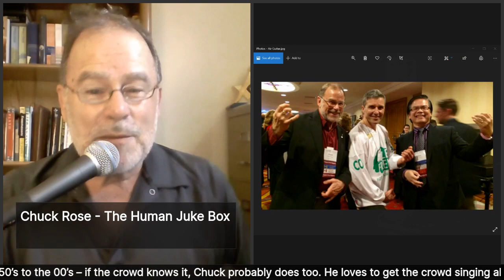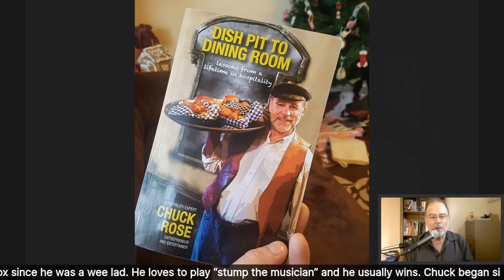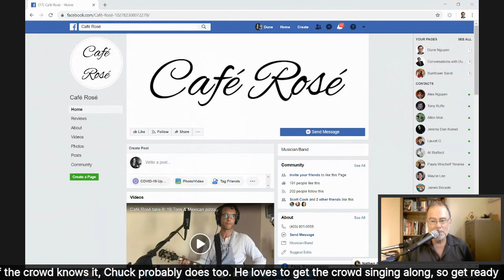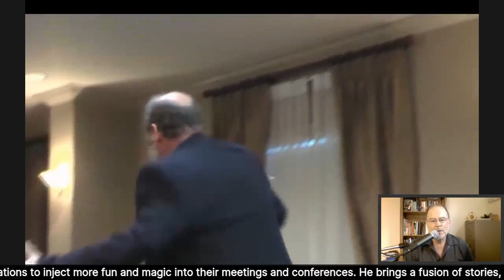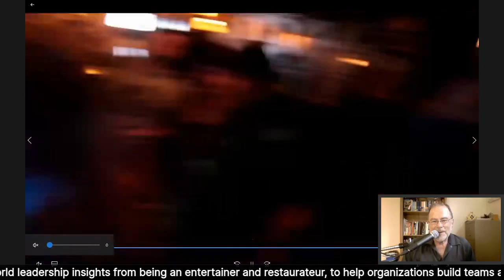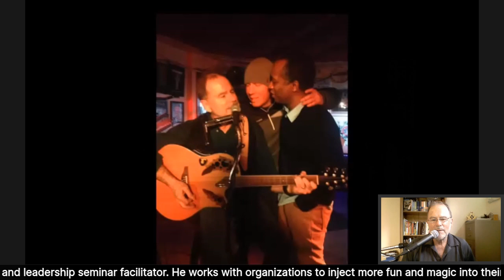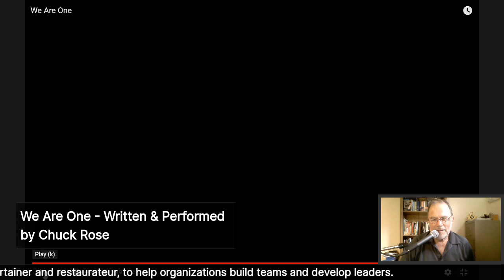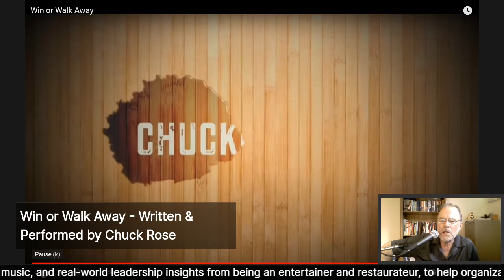Chuck Rose on Conversations with Dune & Friends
Chuck Rose has been a human juke box since he was a wee lad. He loves to play “stump the musician” and he usually wins. Chuck began singing professionally when the Beatles were still together and he still plays regularly in pubs and private functions all over Alberta. With a repertoire of over 3000 songs, he knows the hits from the 50’s to the 00’s – if the crowd knows it, Chuck probably does too. He loves to get the crowd singing along, so get ready to belt out your own favorites.

Chuck is also a seasoned presenter and leadership seminar facilitator. He works with organizations to inject more fun and magic into their meetings and conferences. He brings a fusion of stories, music, and real-world leadership insights from being an entertainer and restaurateur, to help organizations build teams and develop leaders.